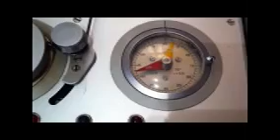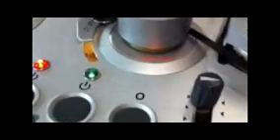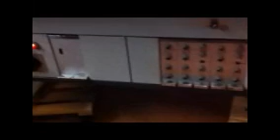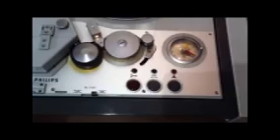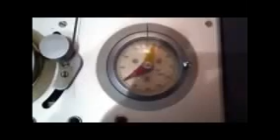Prank Call - Angry Plumber & His Magnet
James is a bit upset when Dwight says he works for the local electric company and confesses to taking his magnet off the meter so he can't steal electricity anymore.